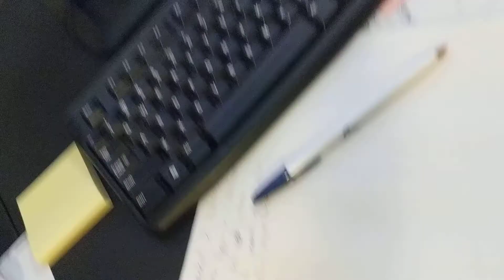Modafinal vs Adderall - my experience and side effects